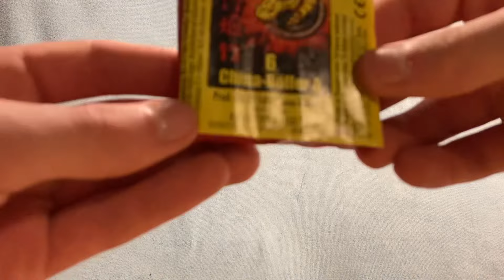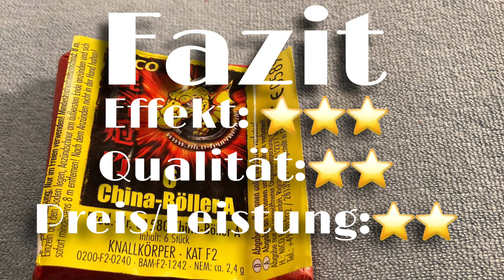China Böller A | Nico Feuerwerk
Hey Pyros!
Heute testen wir für euch die Nico China Böller A, die in einem Set (leider ziemlich teuer und deshalb schlechte Preis/Leistung) enthalten waren. Vom Knall her passen die Nico A Böller aber!